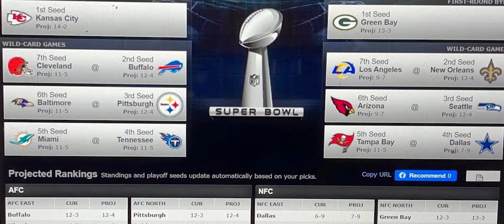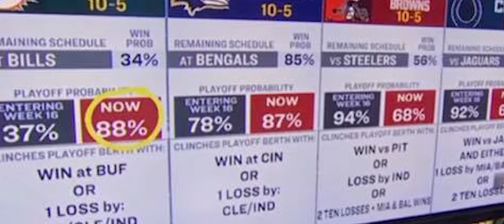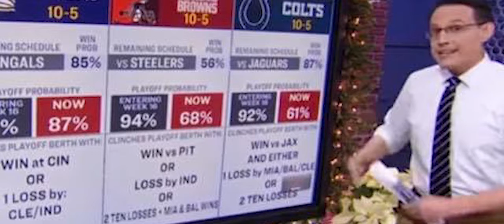AFC Playoff Race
With the playoff races coming to a close, the teams who haven't clinched will be fighting for their worth in Week 17. The AFC has four teams sitting at 10-5 and this could be one of the first years a 11-5 team does not make the playoffs.